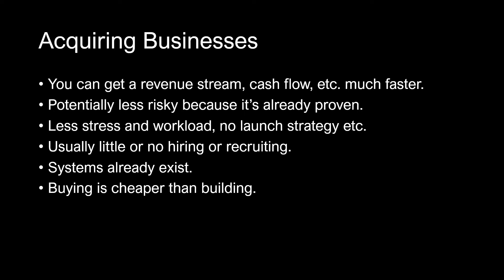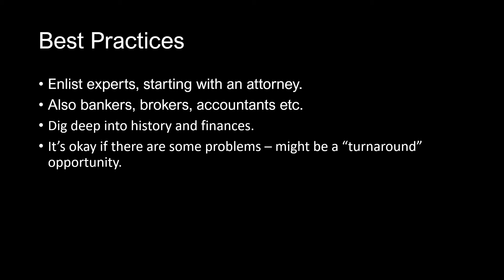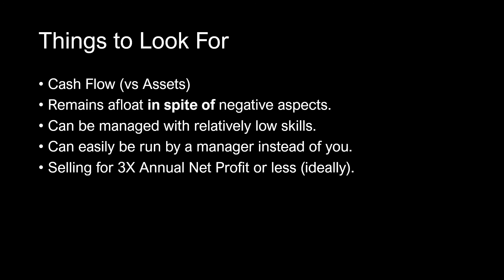Buy A Business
Grab a business that is already in business in the line of business that you want to be in. You can get a revenue stream, cash flow, and even loyal employees. This is potentially less risky because it is already proven to perform. There is less stress and usually much less workflow because the launch strategy got the business off the ground but has usually failed to generate as much revenue as was wanted. Usually there is little or no hiring and no need to recruit. Most of your systems will already exist. And buying a business is always cheaper than building one.
 For example, 90% of new business owners are ready to sell out before their first year is up. Some owners will hand the keys to you and walk out. Others will sell their assets to you at wholesale prices. Our first of three videos will help you explore the possibilities.